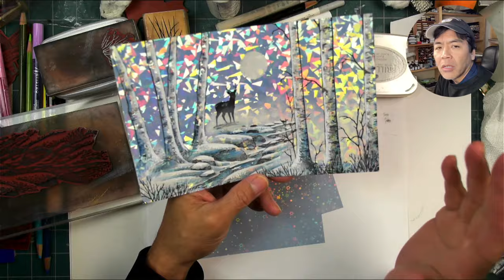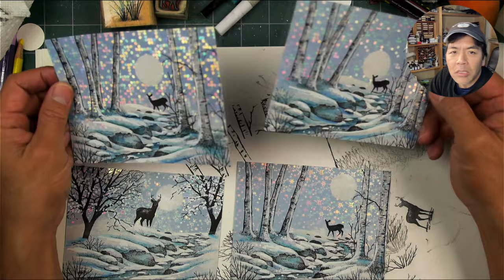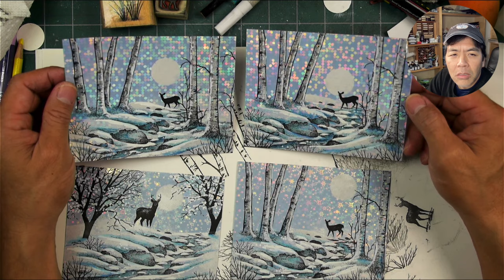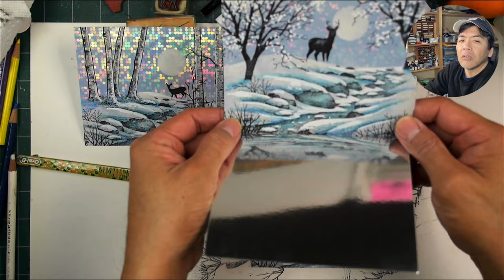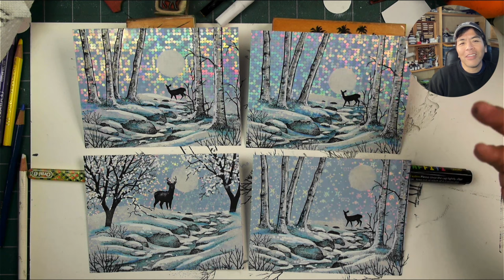Stampscapes: Quick Versions of the Holographic Birch Scene!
Quarter page quick versions of the scene from yesterday using printable vinyl holographic sticker paper.

Moon: 1" hole punch used
8.5" x 5.5" piece of the one of the Uinkit 10 pack 5 pattern printable holographic vinyl pack
Brilliance Moonlight White re-inker
White Pastel Pencil
Emooqui 3mm Acrylic Paint Pens
Prismacolor 72 Pack Set
Krylon Workable Fixatif Clear Matte spray